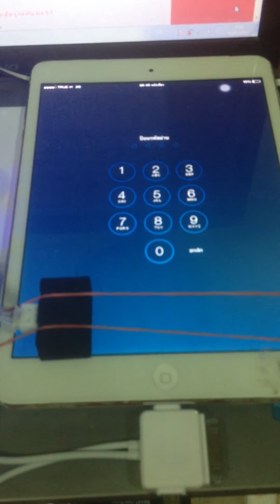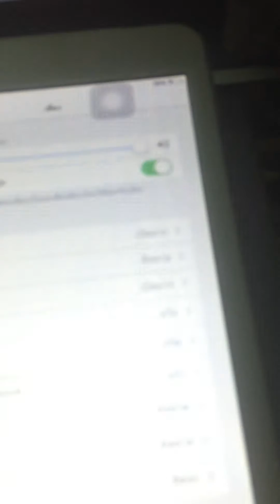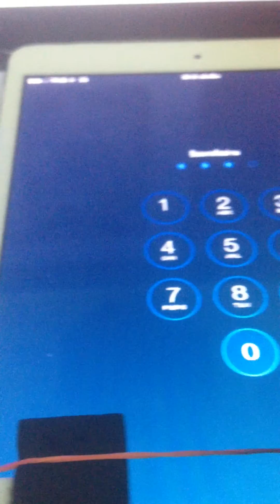MFC Dongle Unlock iPad mini IOS 7.1.2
Present By mrkindaiji